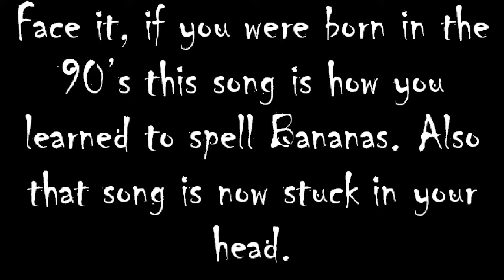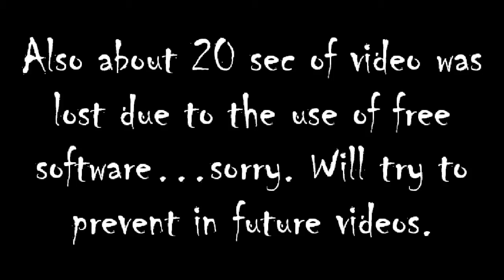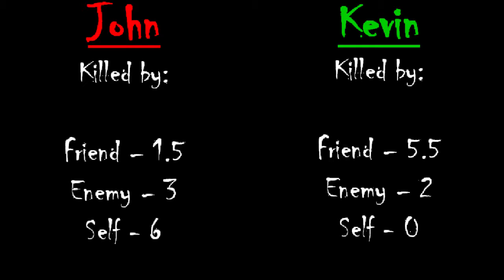Magicka 2: Part 1- Origin Story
Join in on the epic adventure of two "fully trained" wizards as they begin their quest to try and save the world of Midgaurd.